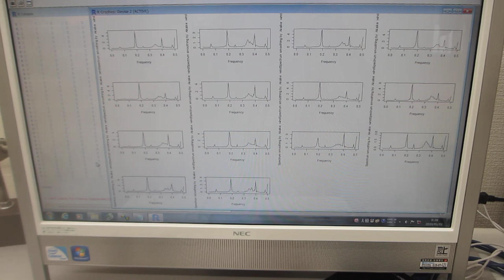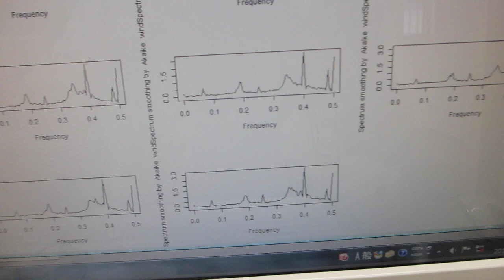超音波テスター：オシロスコープ100MHzタイプを利用した、超音波プローブの発振制御実験（超音波システム研究所）